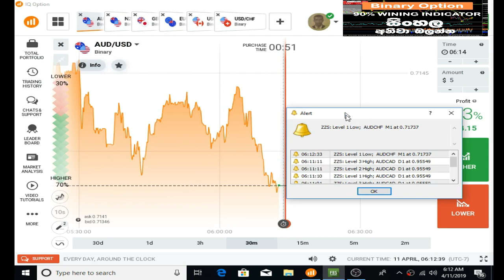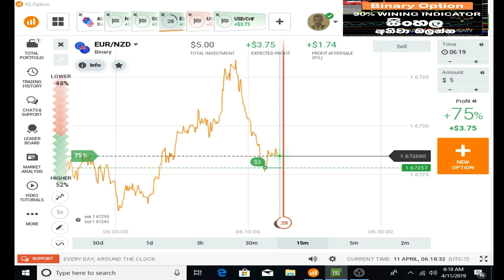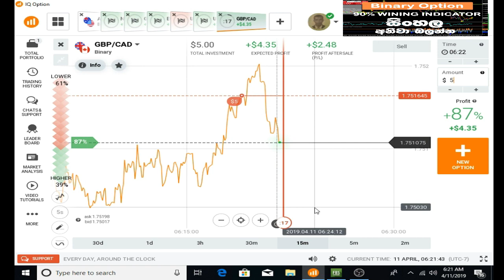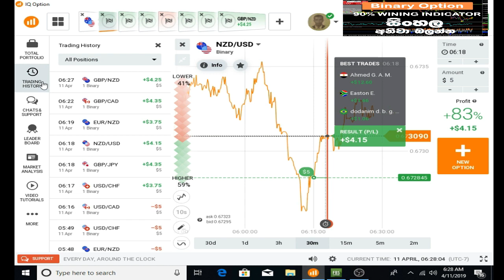Binary Option Profit Proof Live Video Sinhala.